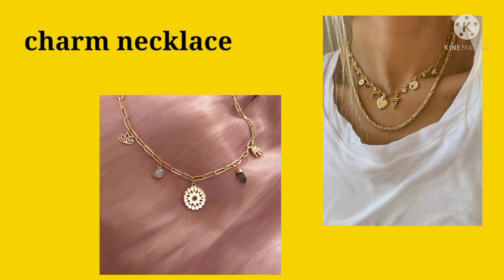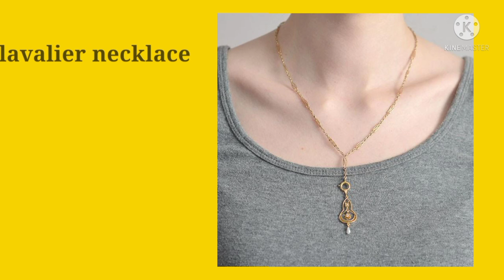Types of necklace with names/Necklace for Girls||TRENDY BUCKET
Types of necklace for girls/Necklace for girls
trendy necklace for Girls
latest necklace for girls
types of necklace for girls

Musician: ASHUTOSH